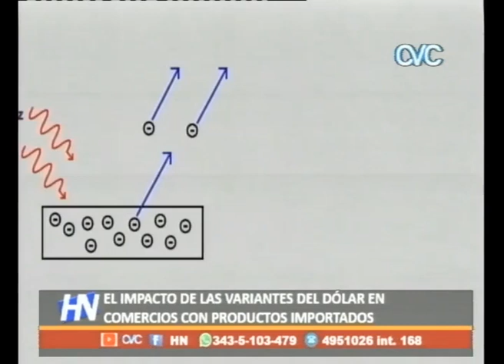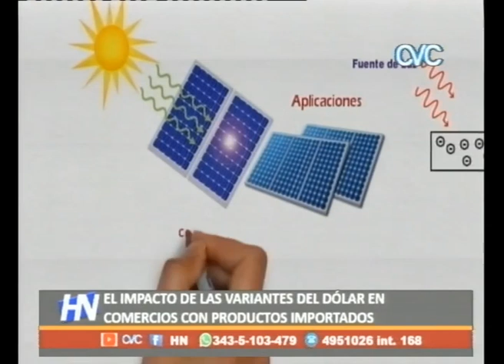EL IMPACTO DE LA VARIANTES DEL DOLAR EN COMERCIOS CON PRODUCTOS IMPORTADOS